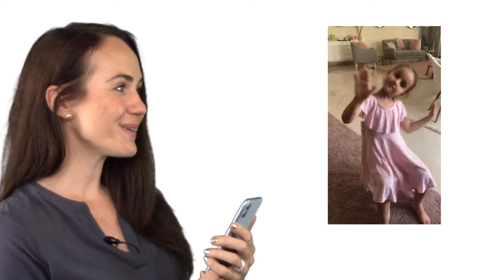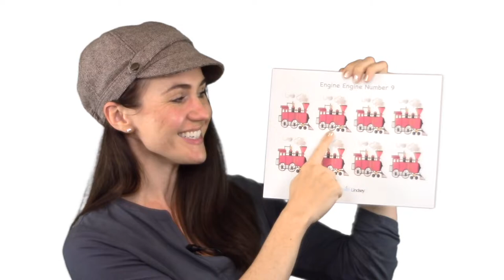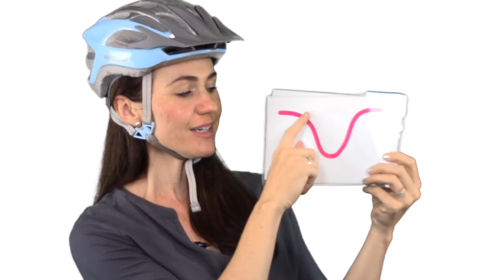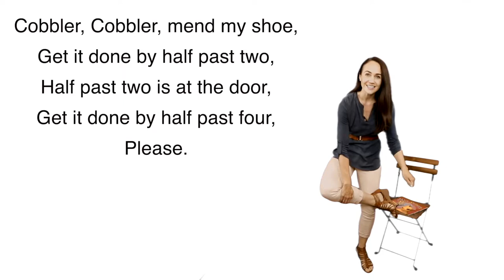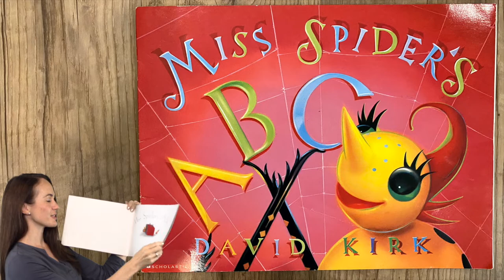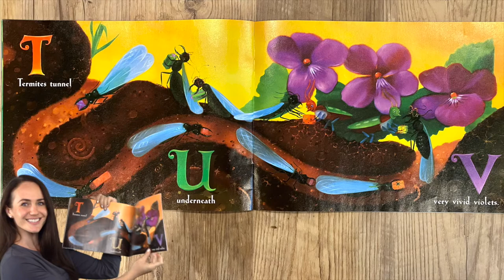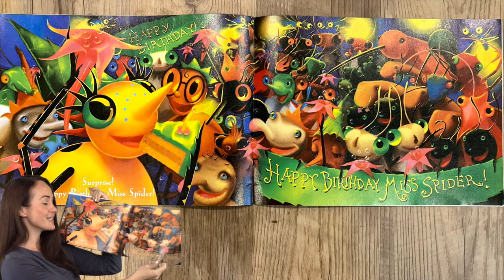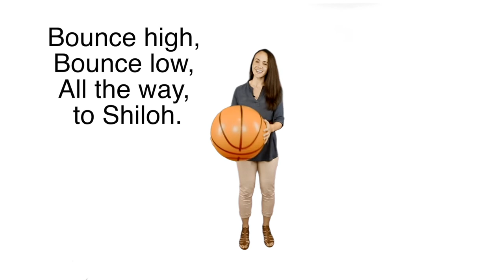3.3 Music with Lindsey. Online Music Classes for Kids! (Unit 3: Lesson 3)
Welcome to Miss Lindsey's music class! Children can learn music theory as they sing, dance, and play.

Concepts taught in this lesson are:
- Four voices: speak, whisper, shout, sing
- Pitch (High and Low)
- Intelligent Listening
- Dynamics (piano-soft and forte-loud)
- Solfege Hand Sign
- Call and Response
- Steady Beat
- Dance

1. "Hello How Are You" lyrics arranged by Lindsey Judd. The original song "Good Morning" is a Cameroon Folk Song.
2. "Solfege Song" by Lindsey Judd

Link for the OWL PUPPET
Link for the BOOK (Miss Spider’s ABC): coming soon
Link for Lesson ideas Kodaly in the Kindgergarten Classroom

Link and attribution for nursery rhyme printable coloring pages: coming soon

**Copyright information**
All material is owned by the creators mentioned in this video. Reading the storybook was done under 17 U.S.C. § 107 Notwithstanding the provisions of sections 17 U.S.C. § 106 and 17 U.S.C. § 106A, the fair use of a copyrighted work, including such use by reproduction in copies or phonorecords or by any other means specified by that section, for purposes such as criticism, comment, news reporting, teaching (including multiple copies for classroom use), scholarship, or research, is not an infringement of copyright. In determining whether the use made of a work in any particular case is a fair use the factors to be considered shall include: the purpose and character of the use, including whether such use is of a commercial nature or is for nonprofit educational purposes; the nature of the copyrighted work; the amount and substantiality of the portion used in relation to the copyrighted work as a whole; and the effect of the use upon the potential market for or value of the copyrighted work.